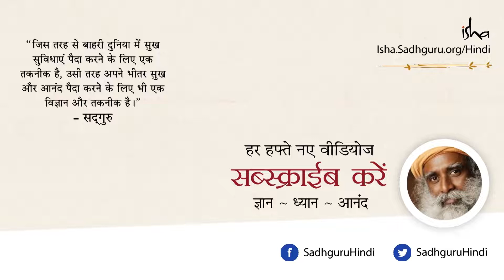मानसिक बीमारी को कैसे पहचानें? | Sadhguru Hindi | Shemaroo Spiritual Gyan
प्रश्न: आपने कहा था कि तीस प्रतिशत बीमारियाँ शरीर की होती हैं, और बाकी मन से पैदा होती हैं। अगर हमें कोई बीमारी होती है, तो हम ये कैसे पता लगाएं कि इसे मन ने पैदा किया है या यह शरीर की है? और अगर ये साईकोसोमैटिक या मनोदैहिक प्रकृति की है, तो इसके पीछे किस तरह की भावनाओं और विचारों का हाथ होता है?

सद्गुरु इस सवाल का जवाब देते हुए बता रहे हैं कि कैसे मन खुद ही शरीर के भीतर जहरीला सूप तैयार कर सकता है। वे बताते हैं कि आजकल आधुनिक समाज बीमारियों को सहज प्रक्रिया मानता है जो कि एक बहुत बड़ी गलती है। एक इंसान बेहतरीन "सूप" तैयार करके खुशी के साथ अपना जीवन जी सकता है।